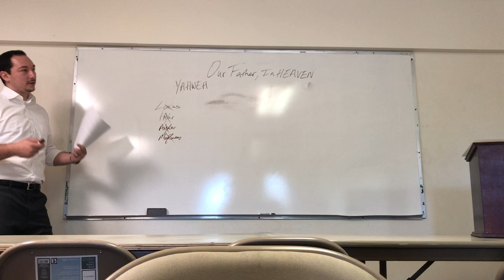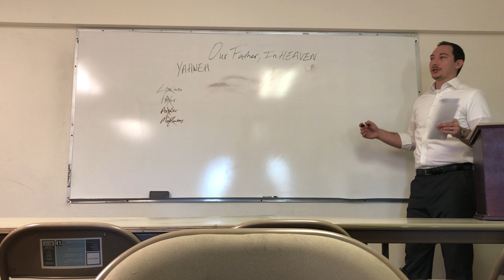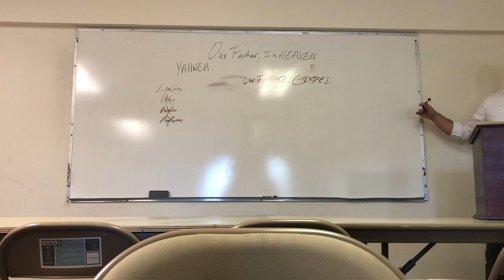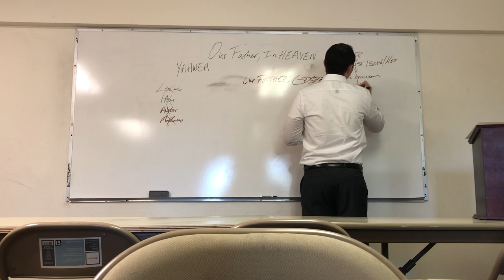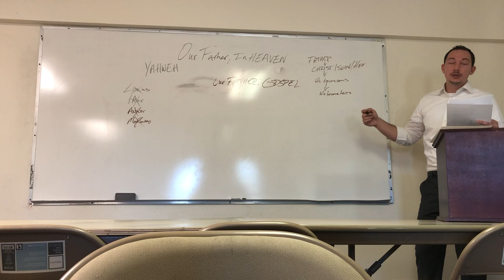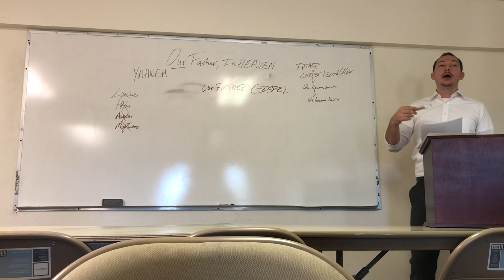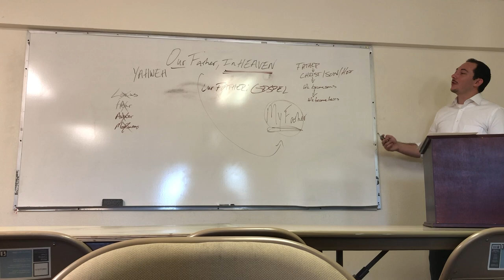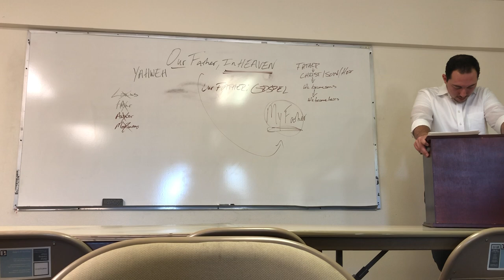Our Father In Heaven Part 2